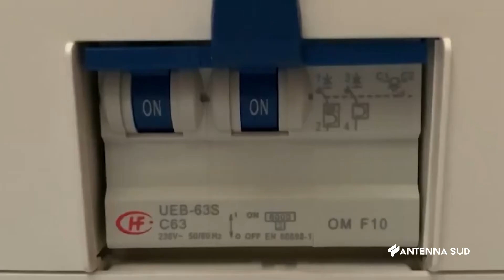30 Agosto Brindisi Cari Bolletta, cosa ne pensano i Brindisini